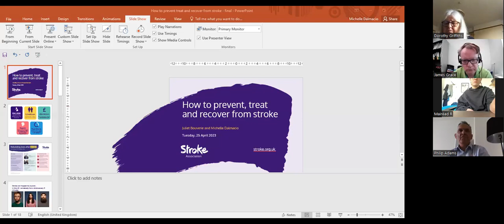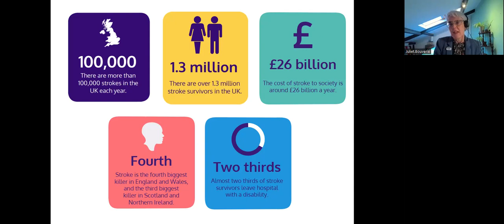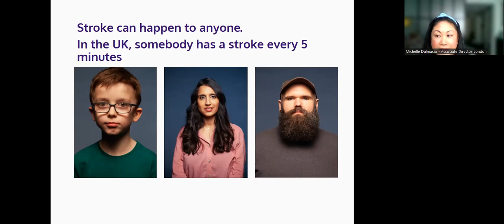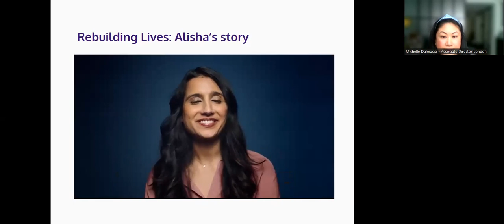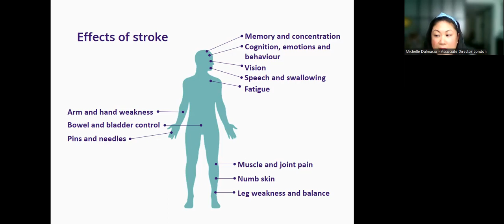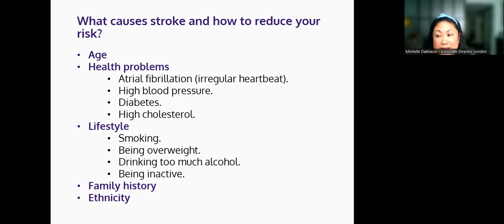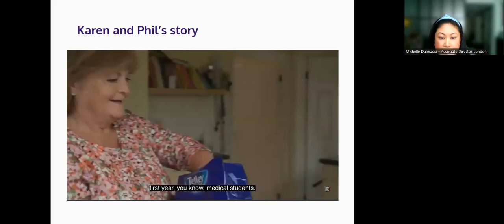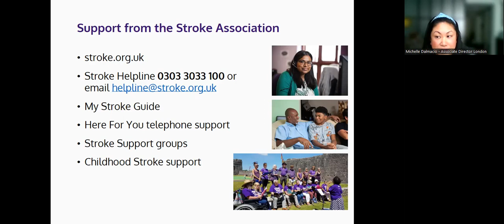How to prevent, treat and recover from stroke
We're joined by two experts from the Stroke Association, Chief Executive Juliet Bouverie and Associate Director for London Michelle Dalmacio, and Brent GP/Borough Medical Director Dr Mohamed Haider.

This is part of our monthly collaboration with Cllr Ketan Sheth, focussing on how we can build better health equalities and HealthyCommunities